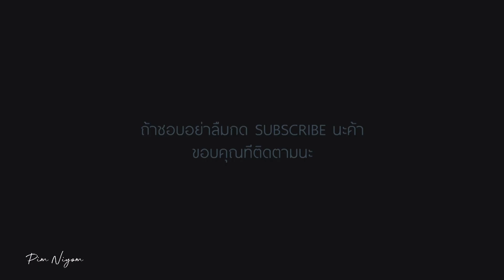ตัวจริงของเธอ - Double You COVER | พิมประภา | พิมนิยม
ครั้งนี้พิมนำเพลงเก่าที่พิมชอบกลับมาร้อง คิดว่าหลายๆคนคงคิดถึงเพลงนี้กัน  หวังว่าจะชอบกันนะค้า ขอให้ทุกคน ได้เป็น "ตัวจริง" ของใครสักคนนะ :))